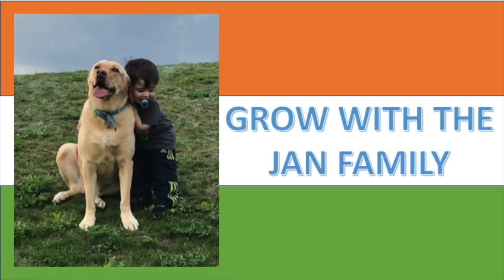Are Ramayana and Mahabharata Myths ? UnplugWithSadhguru / Americans Reaction